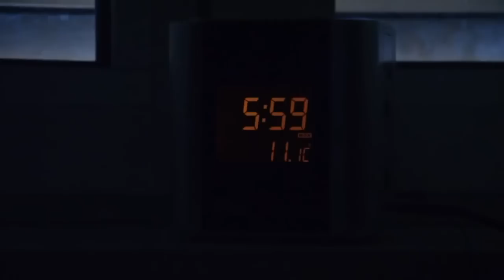Steven Cooper - Victory (Official Music Video)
This song has become my life's anthem.
I hope it becomes yours as well :)

*** My music is available wherever digital music is sold ***

Verse 1

I've been working all my life
Focused on improvement trying to get this right
Never be the same as the day before
I came a long way, no shame no more
I let my past go
Focused on my cash flow
Made a couple mil from rap
So I guess I'm really that dope
Guess that all this talking only made me run it fast
So alas in the front
Still got haters in the back row

Bridge

Said I'd never be good enough, no
Said I'd never be smart enough, no
I knew if I worked hard enough
Oh, I'd make it to better days
Said I'd never be cool enough, no
Said I'd never amount to much, no
Oh, I could do anything

Chorus

I've been working Monday to Sunday
I swear I'm gon' make it someday
And this is for when I do
This one's for victory, oh
This one's for victory, victory
This one's for victory

Verse 2

I never listened to their voices
So many of them talking at once, so many noises
You have a choice to block it all out
Stay locked on your route
Just clock in and out
Never doubt
And of course it's easier said than done
But it all works out when this race is won
So bring your darkness I'll face the sun
And I'll run, and I'll run
And I'll run, run, run
Yeah

Verse 3

We can make it to better days
We can make it through anything
Yeah